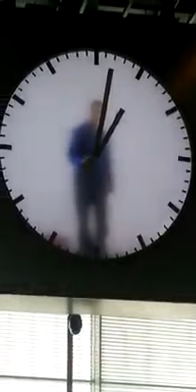שעון מדהים. שדה התעופה סכיפהול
קרדיט: itai levi
המעצב ההולדני מארטן באס יצר עבור שדה התעופה סכיפהול, באמסטרדם, שעון יוצא דופן. באי הטרמינל שירצו לדעת כמה זמן נשאר עד הטיסה יגלו עבודת וידאו מפתיעה: שעון גדול, שנדמה כי זרועותיו מצוירות מחדש מדי דקה על ידי באס עצמו.

השעון הוא עבודת וידאו רצופה בת 12 שעות, ובה באס, הנראה במטושטש מאחורי ״חזית״ השעון, עמל במרץ למחוק ולצייר מחדש מדי דקה את מחוג הדקות, ומדי שעה את מחוג השעות, כדי לעמוד במרוצת הזמן.